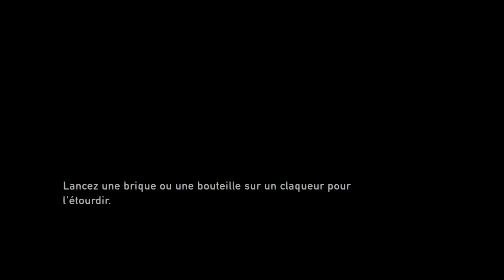the last of us #3